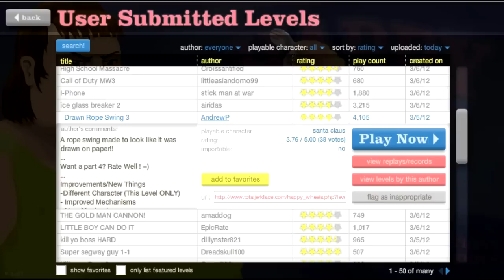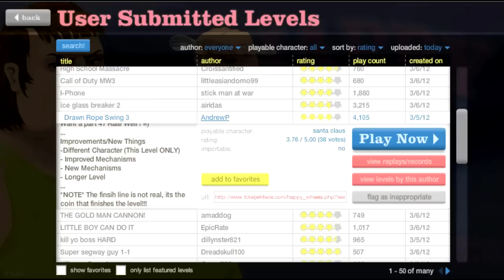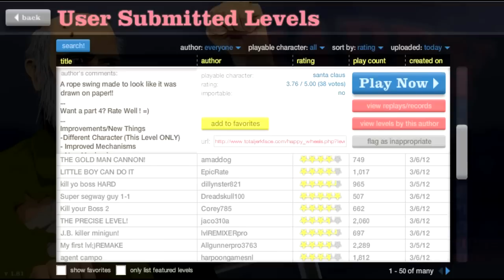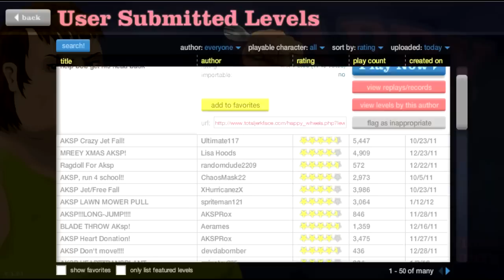Happy Wheels - SANTAS LITTLE HELPER!!!